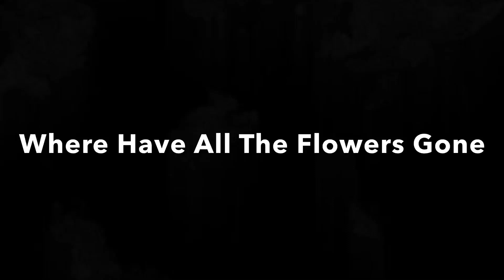Where Have All The Flowers Gone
The Pete Seeger classic song. Banjo arrangement by Lynn Williams.